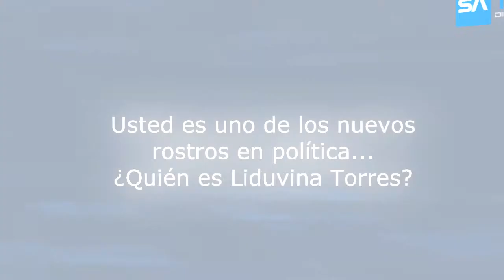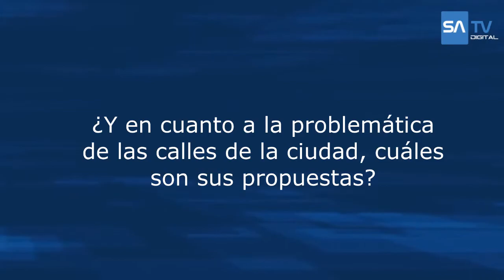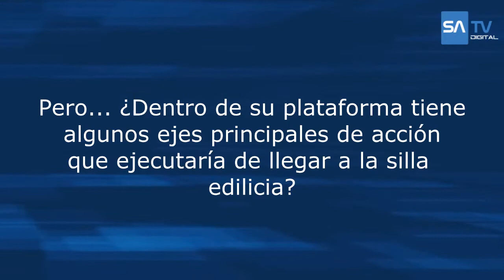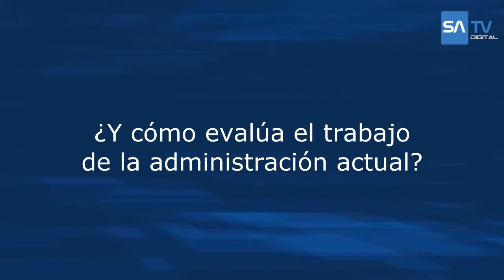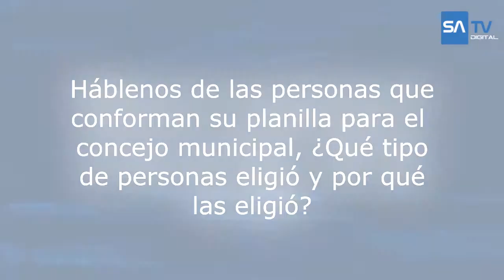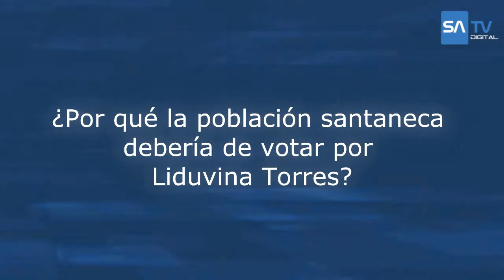Entrevista a Liduvina Torres candidata a Alcaldesa de Santa Ana por el PSD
La licenciada Liduvina Torres es la candidata a alcaldesa de Santa Ana por el Partido Social Demócrata (PSD), una de las dos mujeres que compiten por la silla edilicia de este municipio. Durante nueve años Liduvina Torres ha sido la coordinadora de una organización no gubernamental (ONG): Movimiento de Mujeres Centroamericanas en Acción (MUCA).

Santa Ana TV Digital conversó con la candidata del PSD para conocer sus propuestas de cara a las elecciones del próximo 1 de marzo.